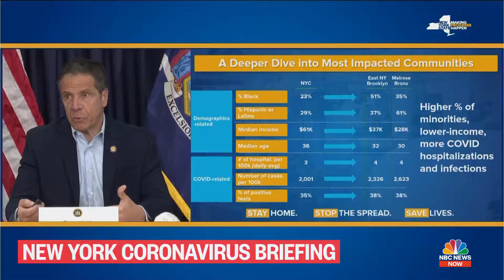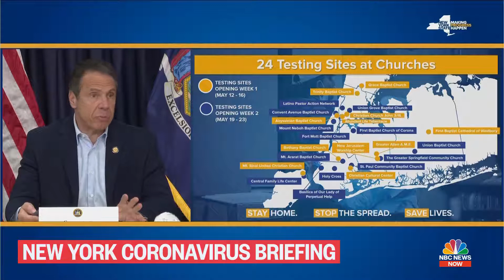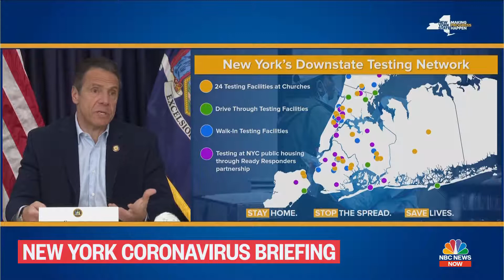New York Governor Cuomo holds Coronavirus Briefing - 9/5/2020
Watch coronavirus livestream coverage of the outbreak as COVID-19 spreads, impacting markets and daily life across the U.S. and abroad.